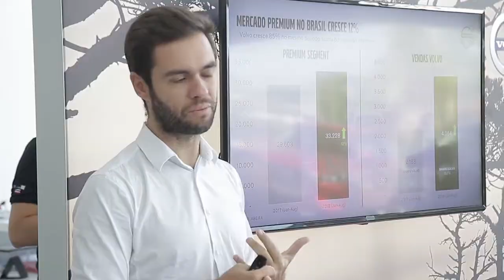Entrevista com Leandro Teixeira Diretor de Marketing da Volvo